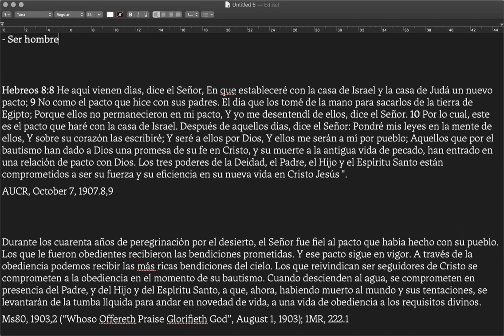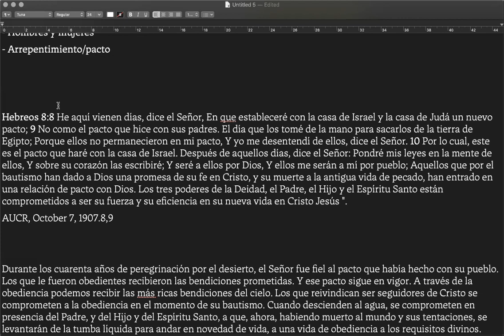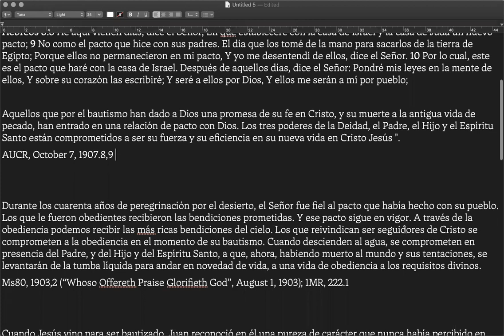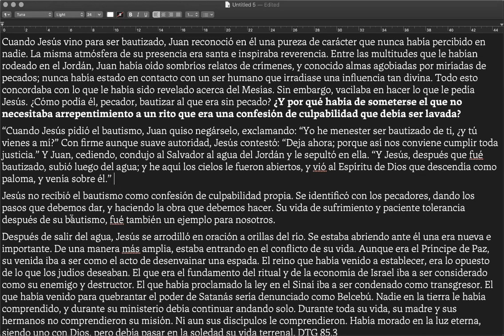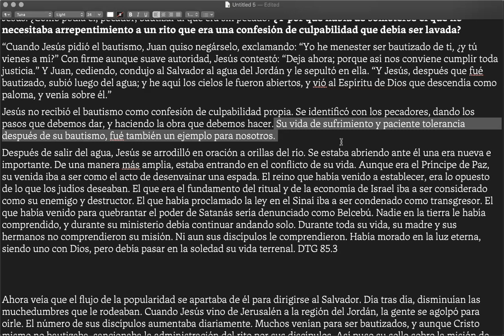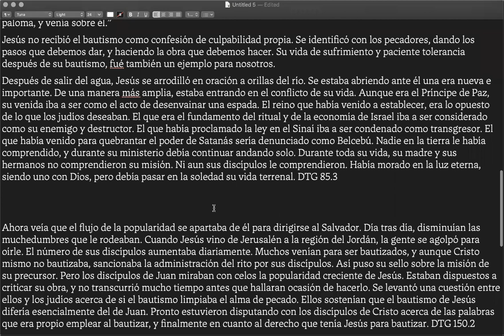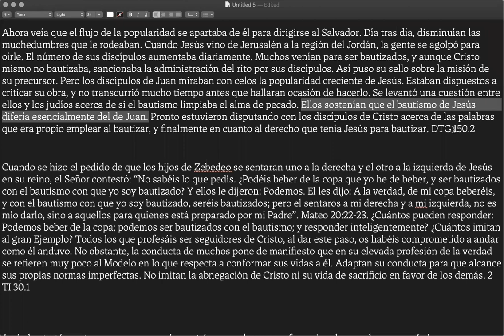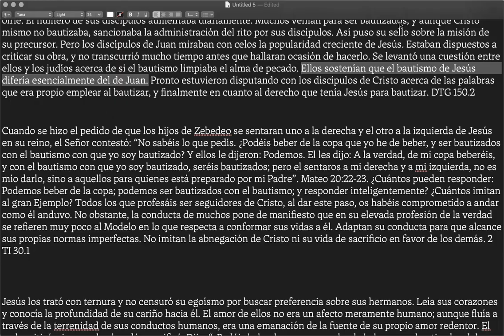Solange & Marco - ¿Por qué rebautizarnos? I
Tenemos una pregunta especifica para esta sección de preguntas & respuestas: ¿Por qué deberíamos rebautizarnos?